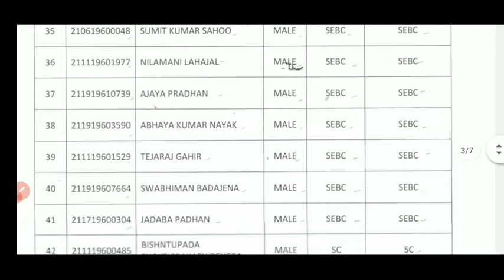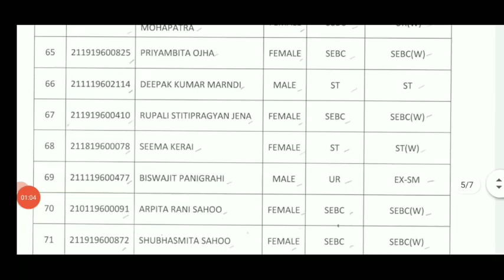OSSC BIG UPDATE NOTICE PUBLISHED NOW,,SI FINAL RESULT OUT,,OSSC BIG UPDATE NOTICE....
Contractual_Abolish OGCEA_Result Contractual_Uchhed Full_Salary_Odisha 8th_pay_sallary odisha_govt_news opsc_aso aso_exam_2022 aso_cutoff_details cht_3rd_phase_recruitment osssc_combined_exam otet_notification_2022 osstet_2022 all_govt_job jt_recruitment_odisha oavs_exam_2022 oavs_syllabus_2023 oavs_upcoming_recruitment matric_result_2022 #+2_Admission_cutoff college_cutoff class10 matric_result_2022 matric_inter_result2022 bse_odisha we are always ready to provide you authentic and genuine news please subscribe like and share our channel for more information and videos. ______________________________________________________________________________________________ Disclaimer - video is for educational purpose only.Copyright Disclaimer Under Section 107 of the Copyright Act 1976, allowance is made for "fair use" for purposes such as criticism, comment, news reporting, teaching, scholarship, and research.